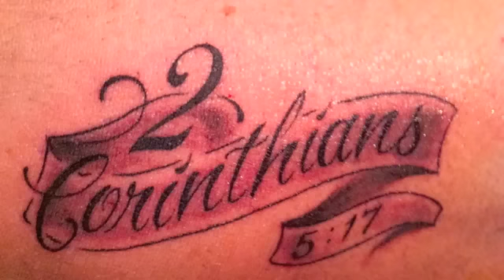Joel Gets a Tattoo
Once upon a time I said that I would NEVER get a tattoo.  Guess what?  Never say never.  I decided that I wanted to have a tattoo that would remind me of the most important thing in my life every time I saw it.  It's not an episode of L.A. Ink, but it is mildly entertaining.